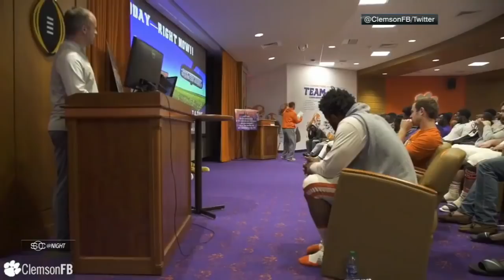Dabo Swinney jumps into players’ lap in fear | ESPN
Clemson coach Dabo Swinney is pranked by his team, as the lights dim and slowly come back on, a person dressed in Halloween garb appears behind him, sending the scared Tigers coach running.